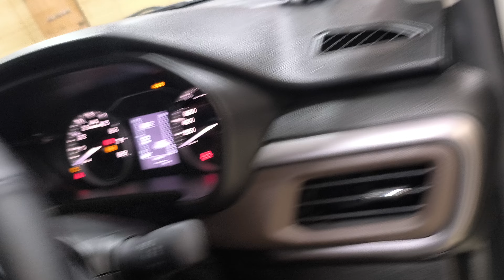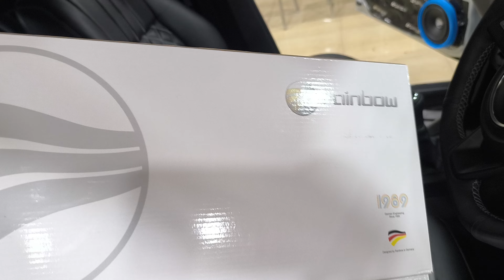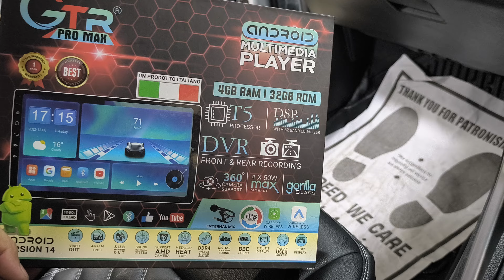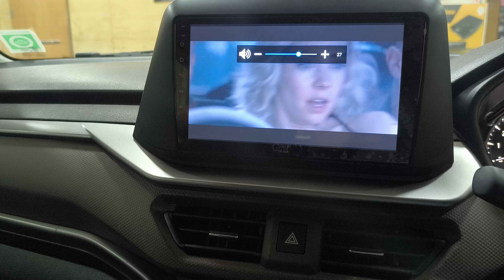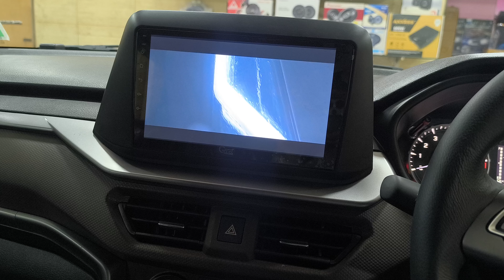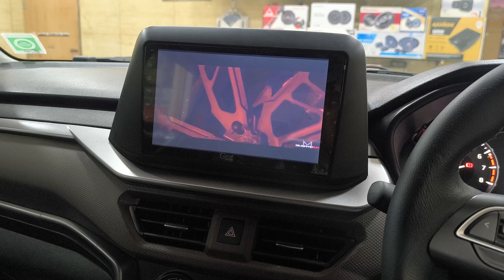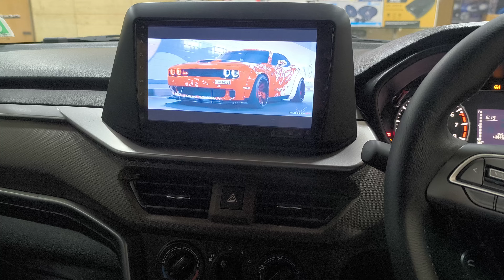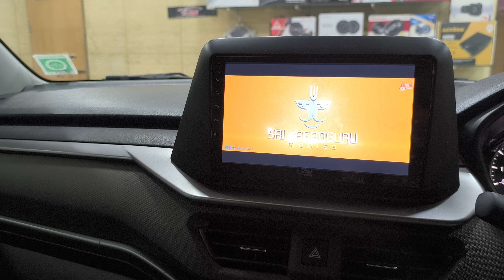Maruti brezza LXI to upgrade all accessories modify luxury look seat cover systemBangalore9886634666